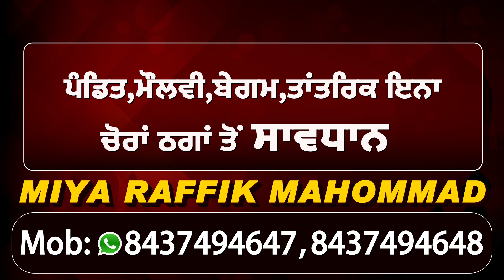CM बनने के सवाल पर Navjot Sidhu का जवाब, अब लोग ही करेंगे फ़ैसला